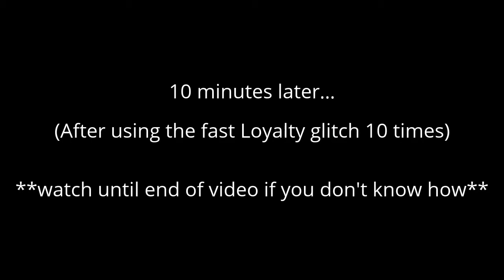*New & Cheap* African Tour SBC: *Senegal* (From 5k coins/+9 Loyalty/No PC)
Rewards: 1 x All Players Pack
1 x Premium Electrum Players Pack

kamiCAZY01
FIFA Ultimate Team 17